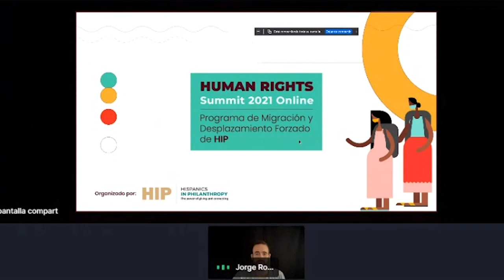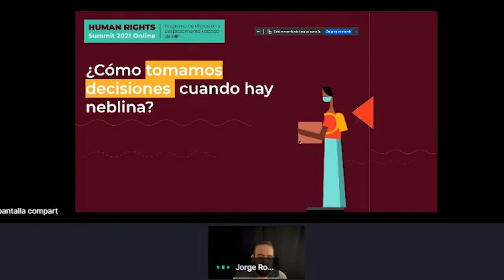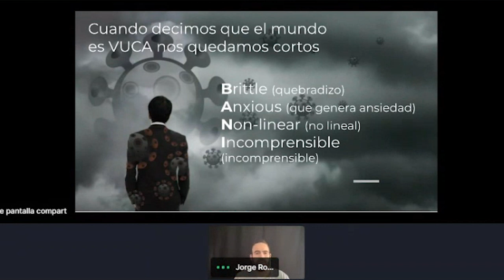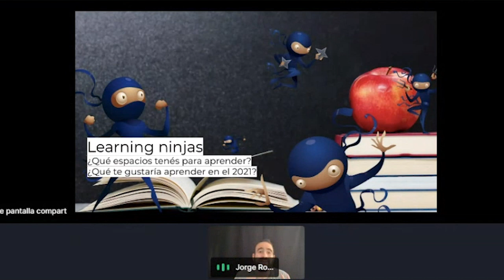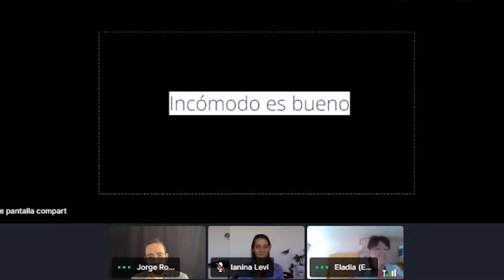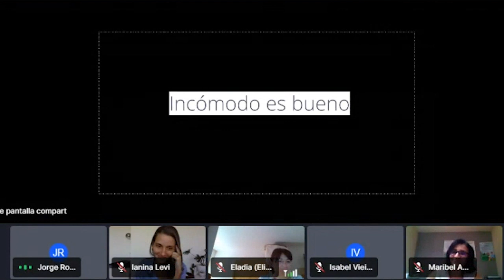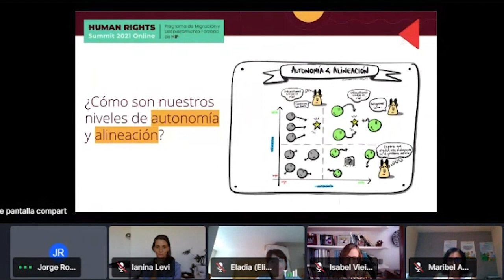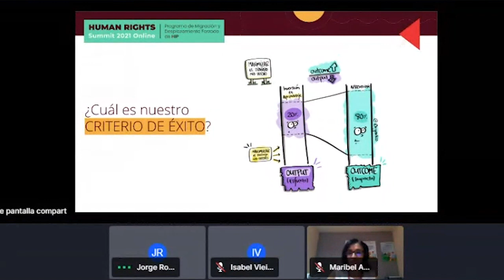Planning for uncertainty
Introduction to adaptive planning and its importance to achieve effectiveness and flexibility in changing environments.